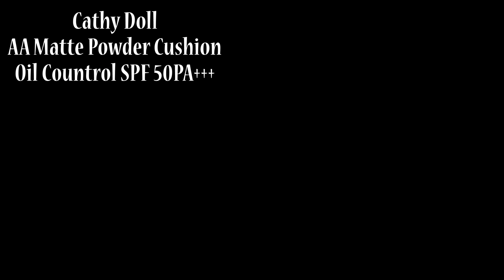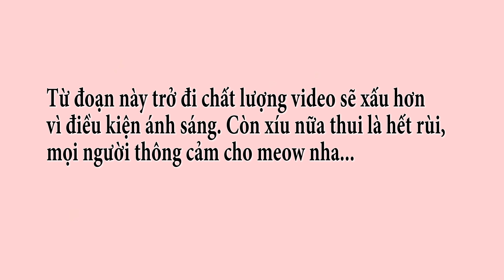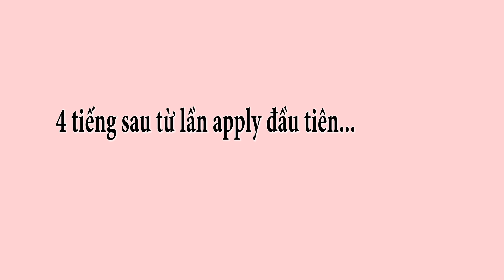CUSHION DƯỚI 250K | Cathy Doll AA Matte Powder Cushion Oil Control SPF 50 PA+++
▹▹▹Periscope: petitemeow257

▹▹▹ Leflair Vietnam | Mua sắm hàng hiệu

Các bạn đăng ký theo link dưới đây để được giảm 100k cho đơn hàng đầu tiên nhé